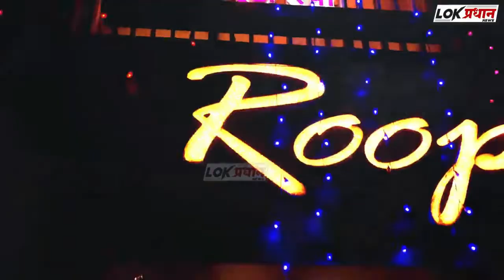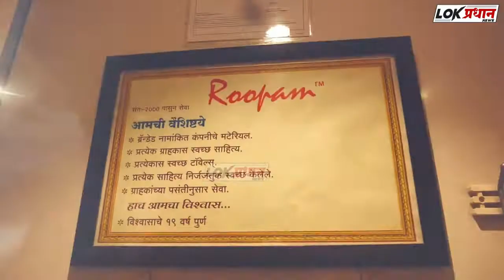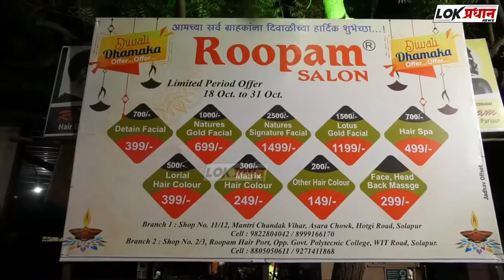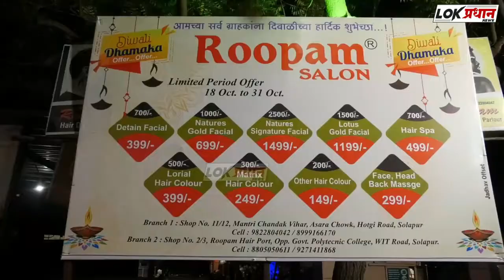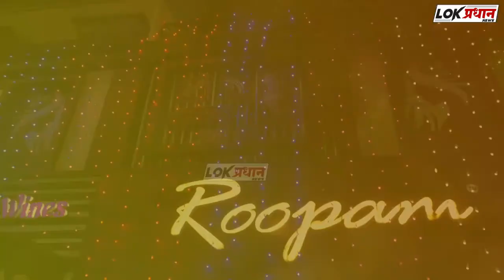लसीकरणानंतरही लम्पीचा संसर्ग वाढता पाच दिवसांत ५३२ जनावरांना बाधा : ३६ बाधित जनावरांचा गेला ब*ळी